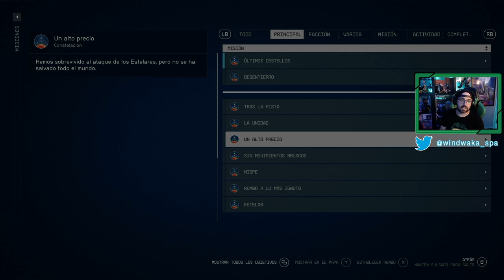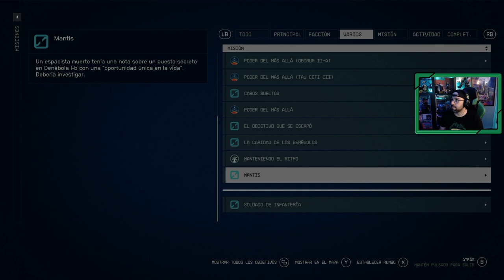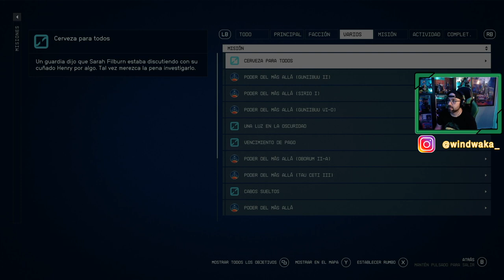STARFIELD 🪐| # 20 | "Mantis"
Un espacista muerto tenia una nota sobre un puesto secreto en Denébola 1-b con una oportunidad única en la vida.

📝 Capítulos hasta el momento...
1. Inicio de la aventura espacial
2. Constelación
3. Viaje a Cheyenne
4. Localizando artefactos
5. Perdido en las anomalías de Proción III
6. Rumbo a lo Ignoto
7. El rescate de Barrett
8. Nido vacío / Viaje a Neón
9. Lo que el dinero puede comprar
10. Rumbo a lo más ignoto
11. Eliminación Capitán forajido en Oborum III-A
12. Un problema en Montara Luna
13. Sombras en Neón
14. A la fuga
15. Ataque quirúrgico
16. El Primero en luchar es el primero en morir
17. El martillo de la justicia
18. Un alto precio
19. La Unidad
20. Mantis
Sinopsis juego